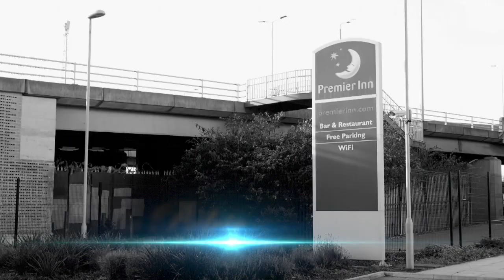CONGOLESE BEST WEDDING BELVIE & NORRIS